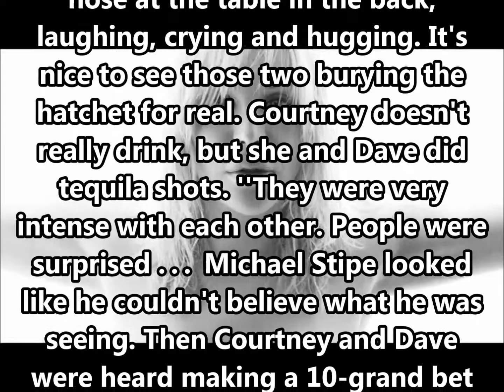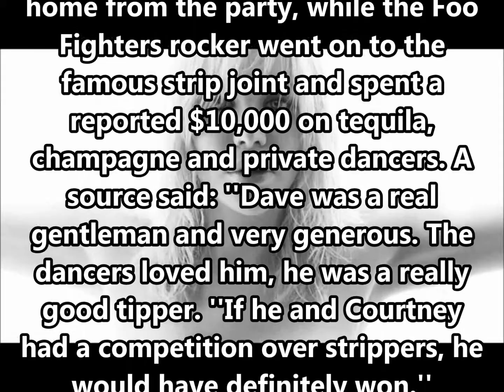Courtney Love and Dave Grohl end feud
Courtney Love and Dave Grohl have ended their feud by drinking tequila shots and placing a $10,000 bet over strippers.